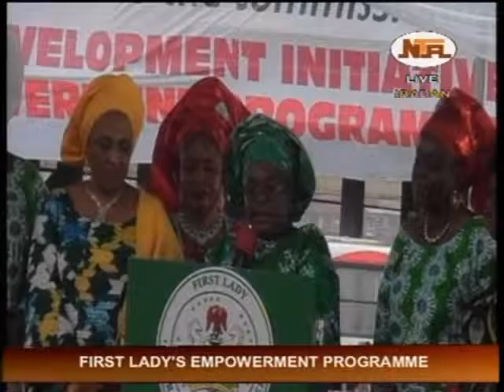Empowerment Programme 'Nigerian First Lady" Dame Patience Jonathan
Short brief of the empowerment program in Ibadan Oyo State with Mama Peace giving speech, FULL SPEECH